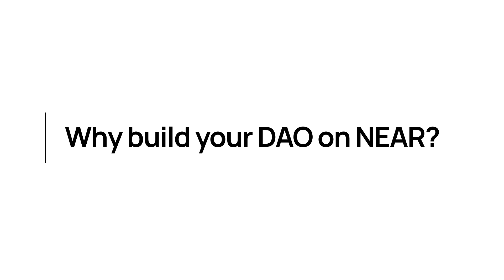What is a DAO? - The NEAR Protocol Community Explains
A DAO, which stands for Decentralized Autonomous Organization, is a radical new way to organize groups, companies and communities.

In this video, NEAR Community members explain what a DAO is beyond its technical meaning, discuss how they’re using this new technology and explain why they chose NEAR to build their DAO.

The two simple steps to create a DAO on NEAR:
1. Create a NEAR wallet
2. Sign in with your wallet and create your DAO

If you would like to read more and view use cases on NEAR: